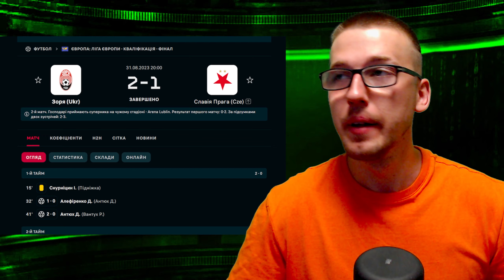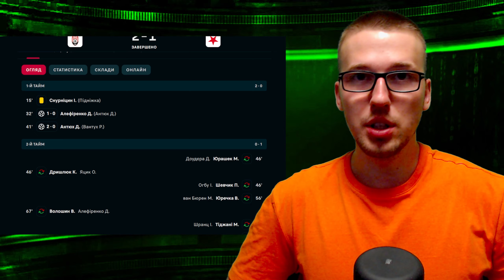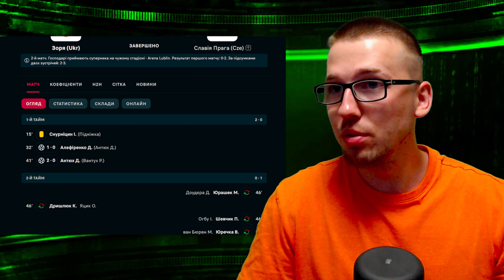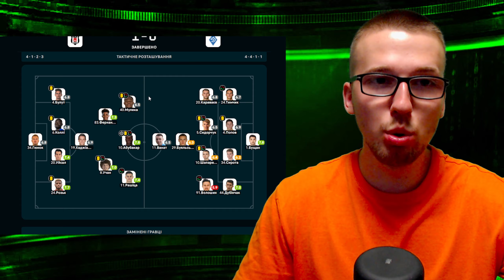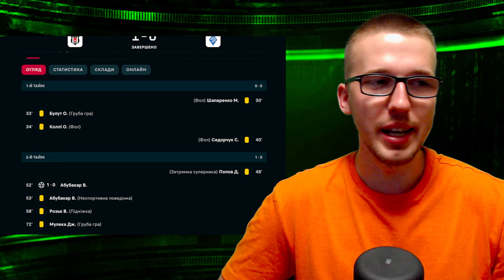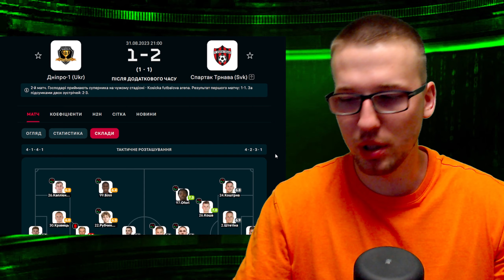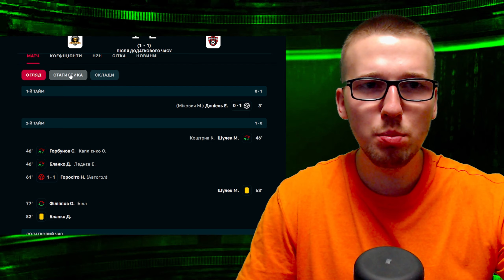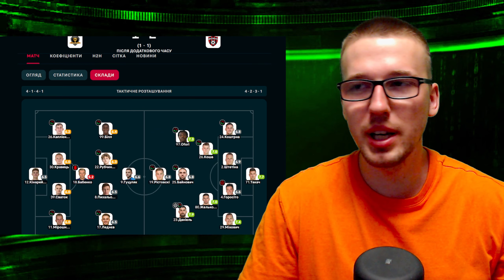🏆Зоря в ЛК, Динамо та Дніпро-1 - на вихід | Огляд матчів ЛК та ЛЄ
Динамо вперше з 2005 року не зіграє в груповому етапі єврокубків